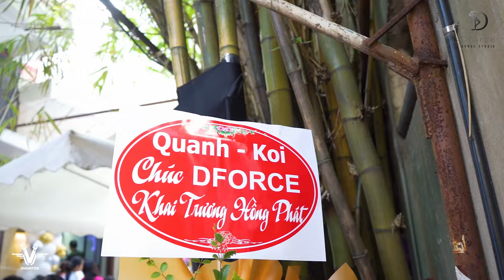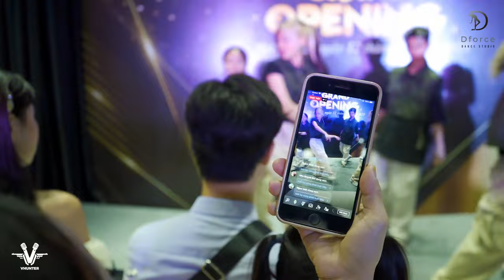VHunter: Khai trương Dforce Studio tại Hải Phòng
Khám Phá Studio Nhảy Mới Dforce - Sự Kiện Khai Trương Đẳng Cấp! 🌟
Lễ khai trương Studio Nhảy vừa diễn ra, tạo nên không khí sôi động và đầy đam mê. Bước nhảy hứng khởi, niềm vui chia sẻ, và biểu tượng khai trương lung linh đã kết nối cộng đồng nhảy múa. Mặc dù sự kiện ngắn gọn, nhưng để lại kỷ niệm và ấn tượng sâu sắc. Chúng ta hãy cùng nhìn lại những khoảnh khắc ý nghĩa và chờ đợi những hành trình tiếp theo cùng Dforce.
VHunter - đơn vị tổ chức sự kiện chuyên nghiệp, tự tin mang đến cho bạn một lễ khai trương độc đáo, đầy năng lượng !💯